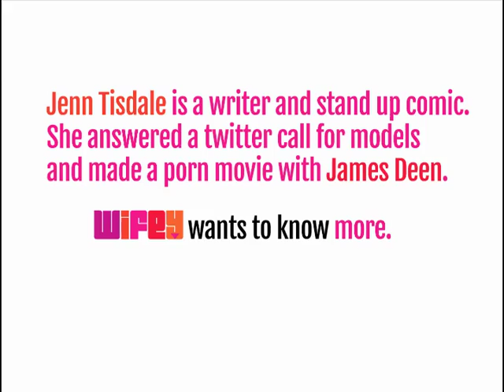Wifey Wants To Know : Jenn Tisdale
jenntisdale